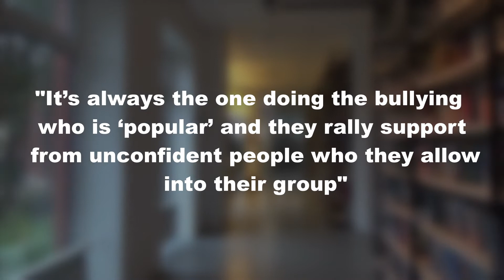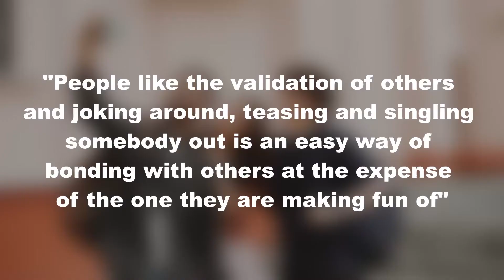Students' Perceptions of Bullying at University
A quick overview of our paper on students' perceptions of bullying in UK higher education.

B-roll clips:
Video by Zen Chung from Pexels
Video by Marc Mueller from Pexels
Video by Ivan Samkov from Pexels
Video by Lina Fresco from Pexels
Video by Chris Flaten from Pexels
Videos by cottonbro from Pexels